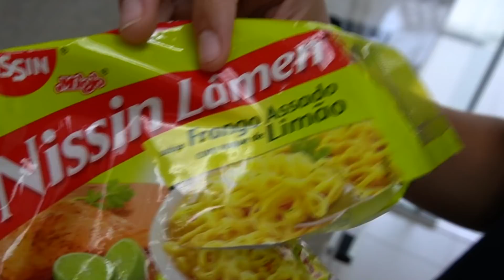UM DIA INTEIRO COMENDO COISAS ÁCIDAS! - JULIANA BALTAR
Oi galera, no vídeo de hoje eu vou passar o dia inteiro comendo apenas comidas ácidas, será que vou conseguir completar o desafio?